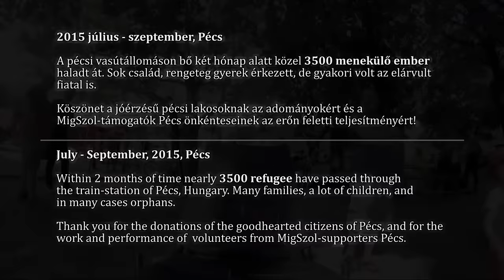OGS - Migrant Song (official version)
OGS (Oldschool Generation Sound) is a band from Hungary. Every phrases was spoken by migrants from Syria, Afghanistan, Bangladesh, Nigeria, Pakistan, etc. God bless all of them!
Special thanks to Simon Wintermans

July - September 2015, Hungary
Within 2 months of time nearly 3500 refugee have passed through the train-station of Pécs, Hungary. Many families, a lot of children, and in many cases orphans. Thank you for the donations of the goodhearted citizens of Pécs, and for the work and performance of volunteers from MigSzol-support Pécs.

Elkészült az első pécsi migráns-dal! Minden elhangzott mondat a Pécsen áthaladó menekülőktől származik, a zene pedig saját szerzemény. A képi felvételek 2015 augusztus 20 és szeptember 5 között készültek a pécsi vasútállomáson.
Köszönet a pécsi Migration Aid-nek, akik nélkül nem jöhetett volna létre ez a felvétel!
Külön köszönet Simon Wintermansnak a bicikliért és a képi anyagért!

2015 július - szeptember
A pécsi vasútállomáson bő két hónap alatt közel 3500 menekülő ember áthaladt. Sok család, rengeteg gyerek érkezett, de gyakori volt az elárvult fiatal is.
Köszönet a jóérzésű pécsi lakosoknak az adományokért és a MigSzol-támogatók Pécs önkénteseinek az erőn feletti teljesítményért!
Béke a Bejövőnek, áldás a Távozónak!